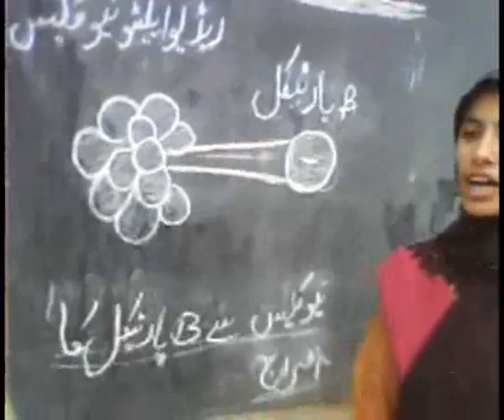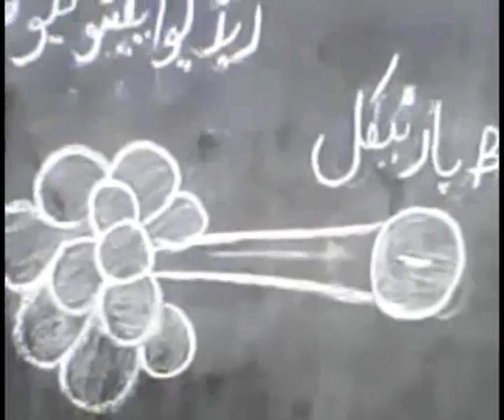Beta rays...properties..Physics for Matric...academy,s video...wmv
Beta rays...properties..Physics for Matric...academy,s video...